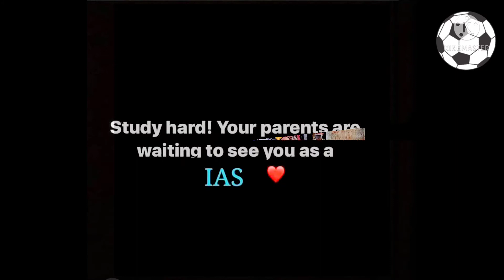Get ready to fight/baaghi3/motivational song